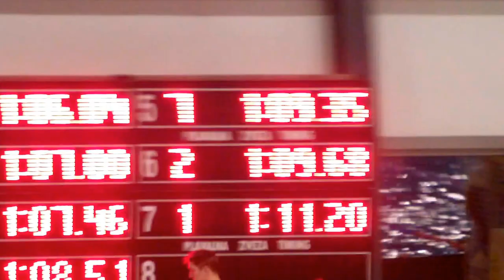Anja Jelesijevič - DP Maribor 2016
100m hrbtno (backstroke) finale Anja Jelesijevič 4. proga